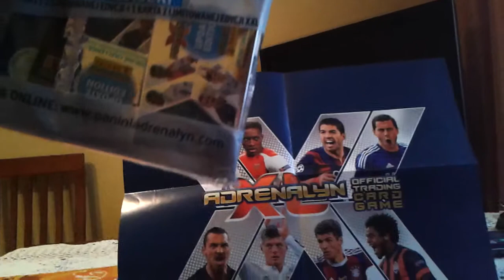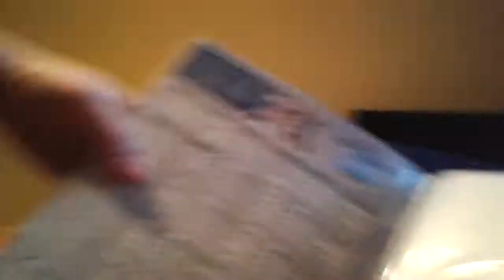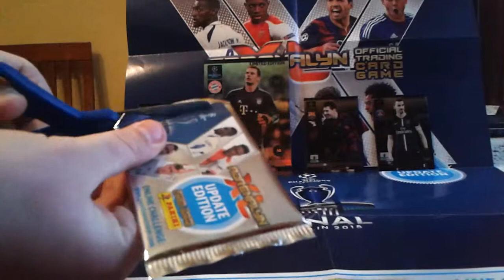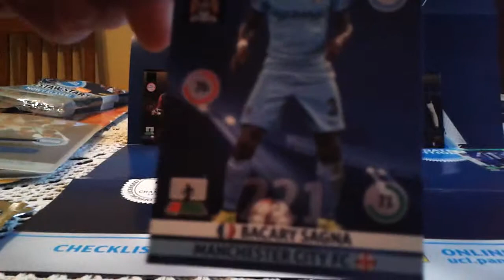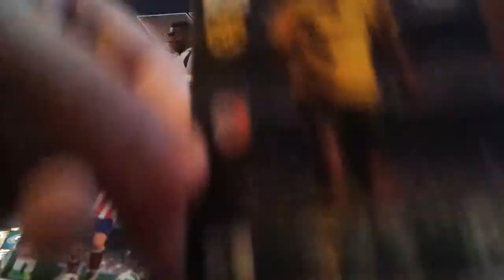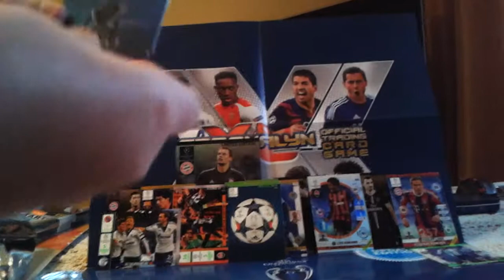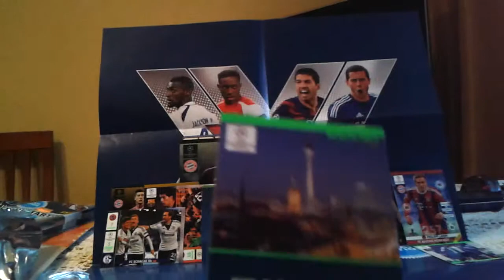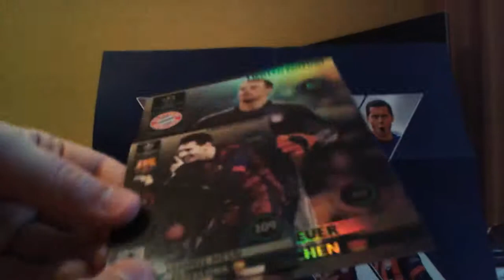Megazestaw startowy Update Edition 2014/2015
Przesyłka wreszcie doszła. W tym filmiku obejrzycie unboxing megazestawu startowego update 14/15. Zapraszam do oglądania.